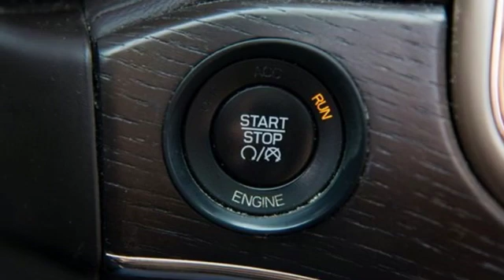Used 2014 Jeep Grand Cherokee Gloucester VA Williamsburg, VA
Year: 2014
Make: Jeep
Model: Grand Cherokee
Trim: Summit
Engine: 3.0L V6 Turbodiesel
Transmission: 8-Speed Automatic
Color: Red
Interior: brown
Mileage: 72003
Stock #: B3415A
VIN: 1C4RJFJM4EC426191
Recent Arrival! Clean CARFAX. 4WD. 21/28 City/Highway MPGbrbrbrAwards:br * 2014 IIHS Top Safety PickbrReviews:brbr * If you are on the prowl for an American-made 5-passenger SUV with high-style and genuine off-road chops, the 2014 Jeep Grand Cherokee is a solid choice. Thanks to an alluring new array of in-vehicle electronics, the Grand Cherokee is also one of the most technologically advanced entrants in the category. Source: KBB.combr * Strong and fuel-efficient engine lineup, including a new diesel V6; upscale interior; plenty of luxury and technology-oriented features; irrefutable off-road ability; outlandish SRT model. Source: Edmundsbr * Redesigned for 2014 the Jeep Grand Cherokee is already making praises and setting standards for performance, luxury, Best-in-Class Highway Fuel Economy, and attention to detail. A confident and elegant exterior design exudes strength from every angle. For 2014, every Grand Cherokee from Laredo to Summit features premium styling treatments including new, modern front grille and fascia treatments, daytime running headlamps, projector fog lamps and capless fuel fillers. The rear of the Grand Cherokee offers new, larger taillamps with signature LED lighting, a larger rear aerodynamic spoiler and a re-sculpted tailgate for greater rear visibility, and a new capless fuel fill and power liftgate for more simplicity and convenience. Grand Cherokee comes standard with seating for up to five passengers. The new, available premium-quality Natura Plus leather is soft and supple and has outstanding breathability that makes the leather more comfortable in both hot and cold weather. Adding to the luxury and comfort are heated/ventilated front seats and heated rear seats. The rear cargo area in the 2014 Grand Cherokee lets you configure up to 68.3 cubic feet of storage when the rear seat is folded down. Choose from 3 different engines including the new 3.0L EcoDiesel V6 which can attain up to 30hwy mpg, drive up to 730 miles on one tank and tow up to 7,400 pounds. The 3.6L V6 engine features new eight-speed automatic transmission, with paddle-shift steering wheel controls and the new Eco Mode improves fuel efficiency by 9% and allows you to tow up to 6,200 pounds. Finally, the 5.7L V8 engine with Fuel Saving Technology boasts 360hp and 390lb-ft of torque and provides a Best-in-Class 7,400-pound towing capacity. Inside the newly updated Uconnect System features a massive 8.4-inch touchscreen, Full-Feature Navigation, SiriusXM Travel Link/SiriusXM Traffic and HD Radio. Enjoy music on 1 of the 3 available speaker systems including the top of the line Harman Kardon 19 speaker system. Source: The Manufacturer SummarybrbrKen Houtz Chevrolet - Delivering Sales and Service Excellence Since 1982.Located in the heart of Gloucester County, and neighbors to Mathews, Middlesex, Kilmarnock, Warsaw, Midlothian, York County, Lancaster, Northumberland, Williamsburg, James City county, Charles City County, Essex, & New Kent County.

Ken Houtz Chevrolet Buick, Inc. has been in business since 1982. Working hard everyday to provide our neighbors with outstanding sales and service. or drop by for a visit.

Address:
6404 Washington Memorial Hwy
Gloucester VA Williamsburg, VA 23061